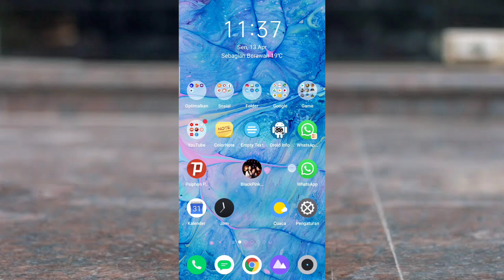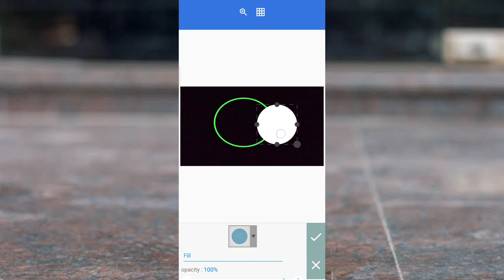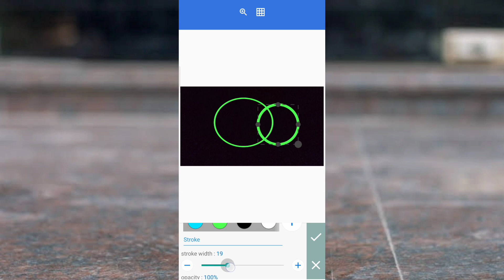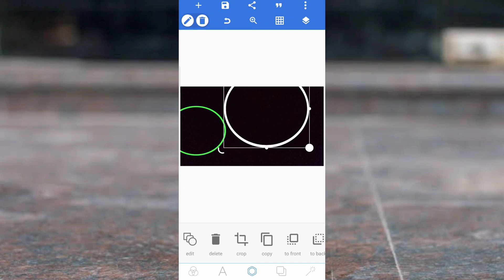Cara membuat lingkaran di pixelLab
menu rahasia buat lingkaran di pixelab